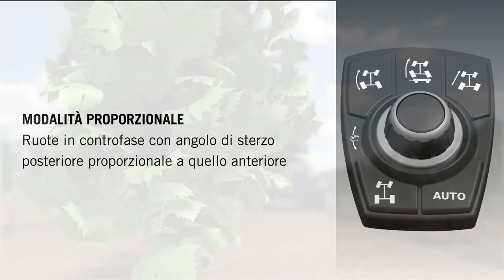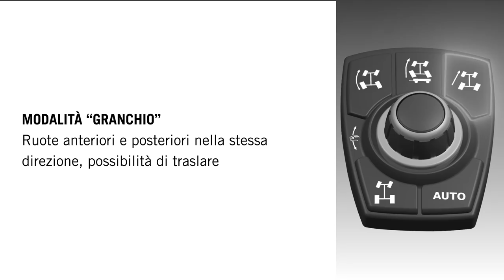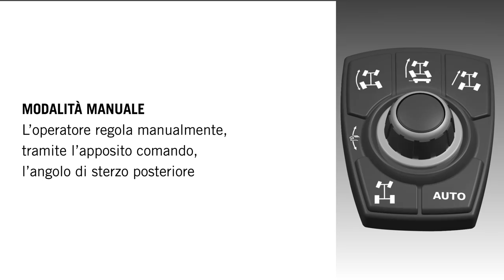SAME Frutteto CVT ActiveSteer - 4 ruote sterzanti - 3D